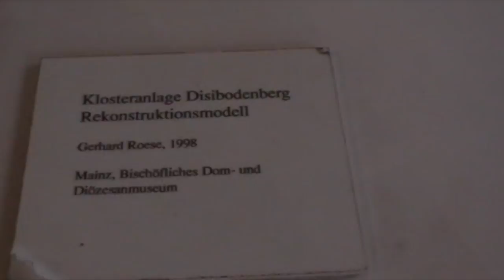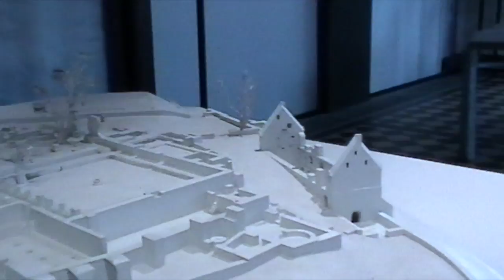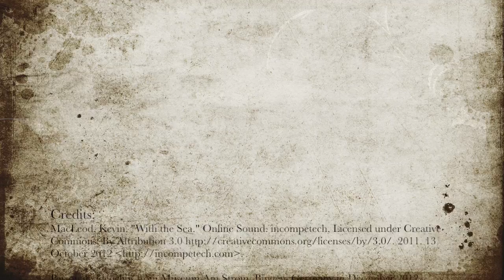Models of Disibodenberg Monastery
Models of Disibodenberg's Monastery at the Museum Am Strom in Bingen, Germany. A storyclip from the Educator's Companion supporting, The Seer and the Scribe young adult murder mystery series by G.M. Dyrek.